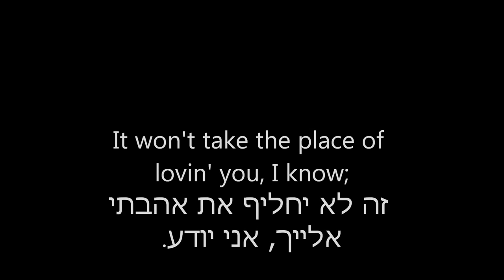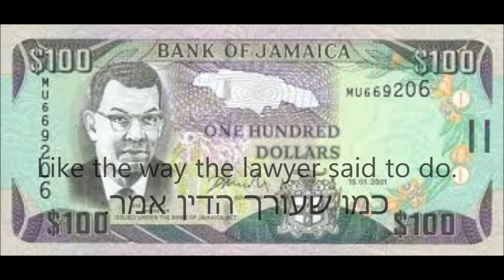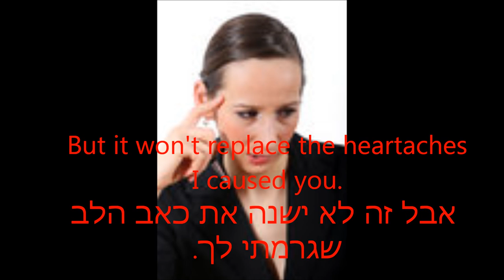Bob Marley & the wailers One Cup Of Coffee